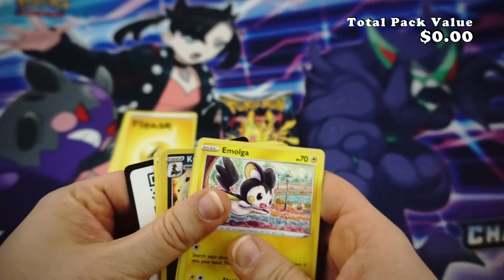Pokemon Silver Tempest Booster Opening!